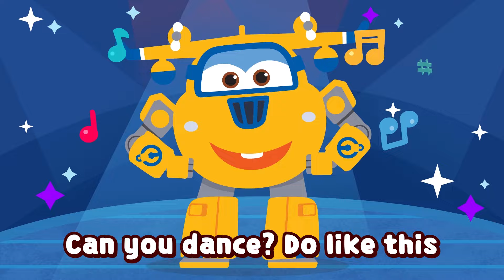Grooving to Dance Music loop playback | Kids Song | Superwings Song | Nursery Rhymes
▼ Toy ▼